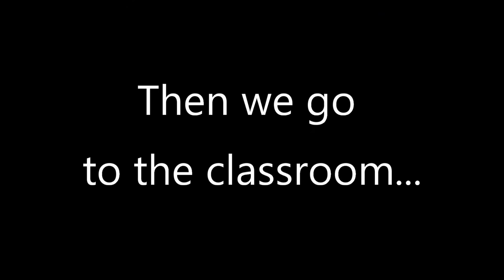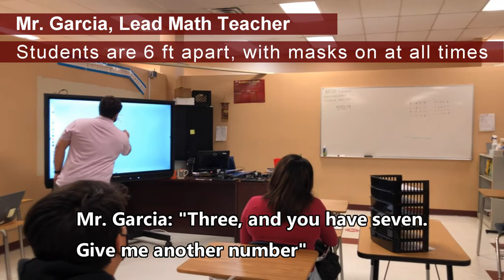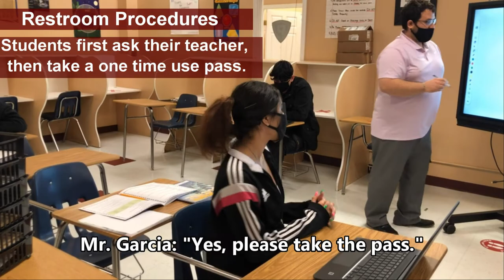A Day In The Premier Life